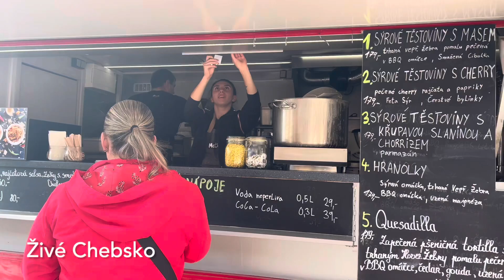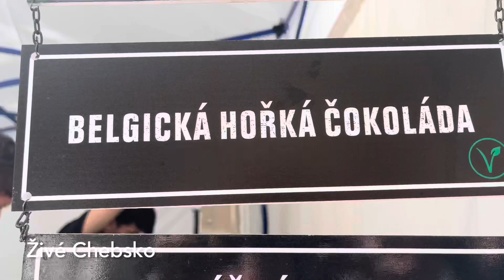Mariánské Lázně: Lázeňský food festival